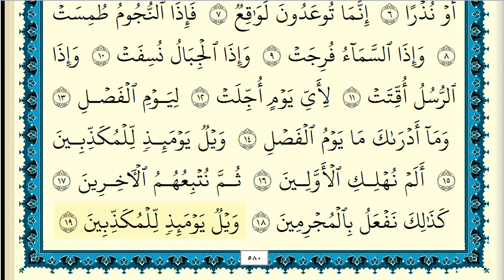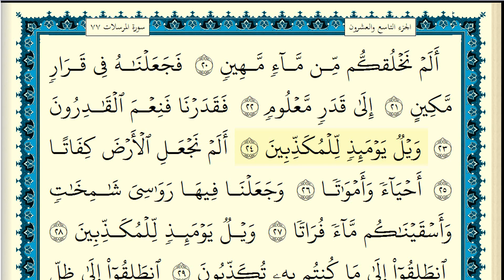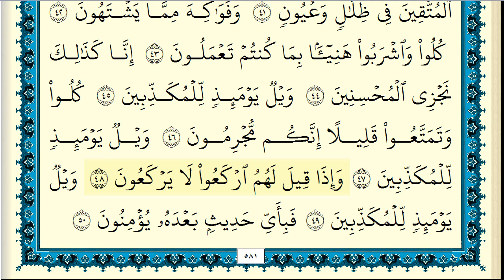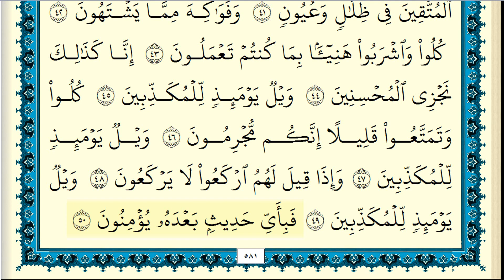خليفة الطنيجي معلم للاطفال جزء تبارك كامل ومكتوب HD